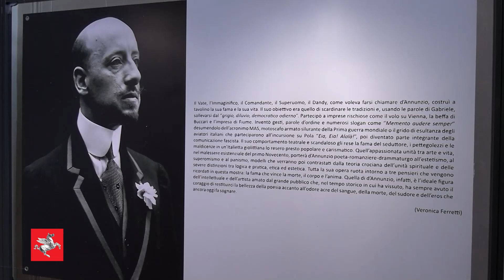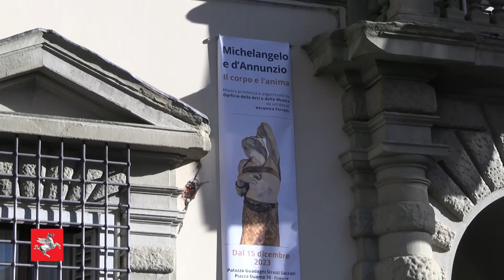Michelangelo e D'Annunzio, il corpo e l’anima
A Michelangelo e d’Annunzio, in occasione delle doppie celebrazioni per i 160 anni dalla nascita del Vate e per i 460 anni della morte del Buonarroti, viene dedicata la mostra "Michelangelo e d’Annunzio. Il corpo e l’anima", nelle splendide sale del primo piano di Palazzo Guadagni Strozzi Sacrati a Firenze, sede della Presidenza della Regione Toscana